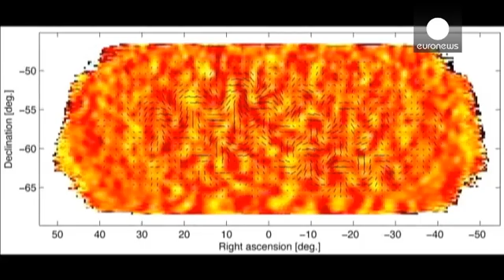Scientists find evidence to support origins of the universe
Scientists say they have discovered new evidence to support the Big Bang Theory of the origins of the universe.

They believe they have detected  the gravitational waves which rippled through space just fractions of a second after the universe came into being.

The discovery by an American team has been  hailed as a triumph.

Marc Kamionkowski, a theoretical physicist at Johns Hopkins University explained its significance:

"This detection is cosmology missing link, it is something we thought s...